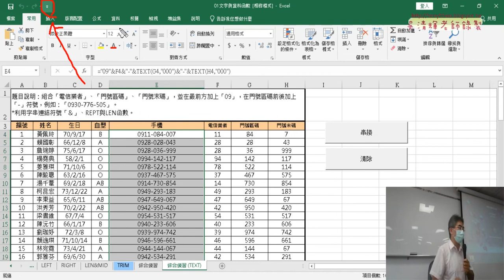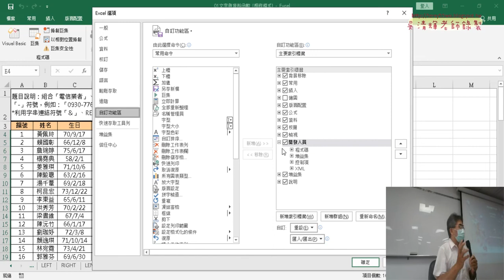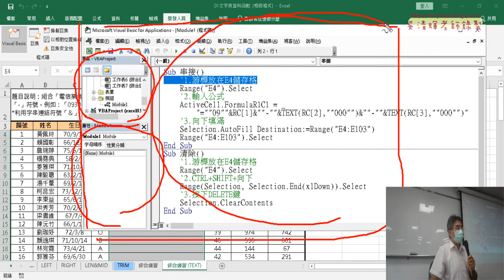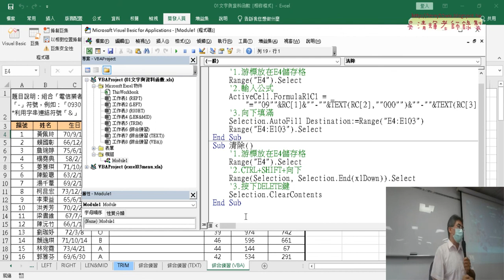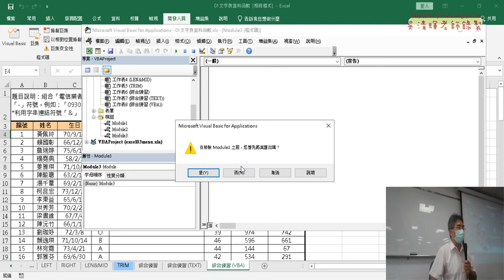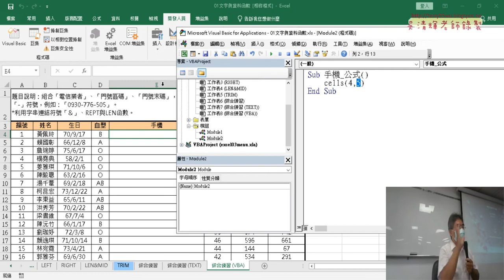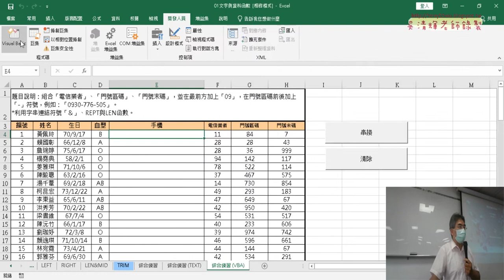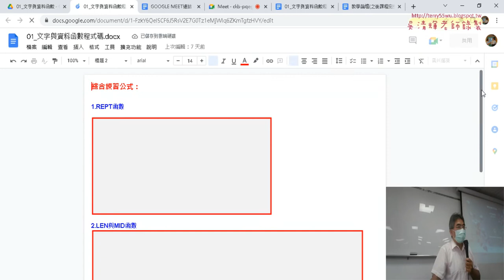01 複習巨集與增加第一個VBA的SUB程式